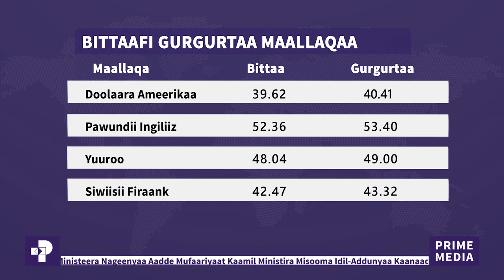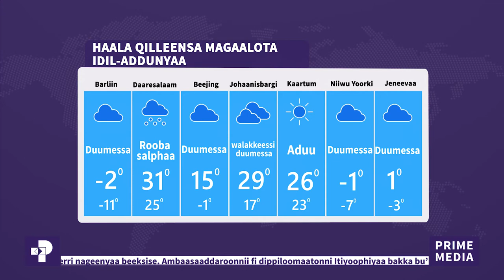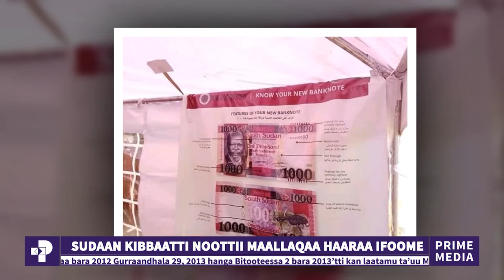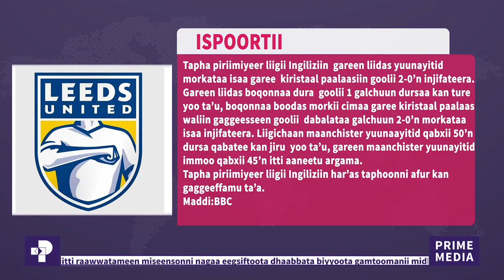Oduu Piraayim | Guraandhala 04 / 2013 | Prime Media